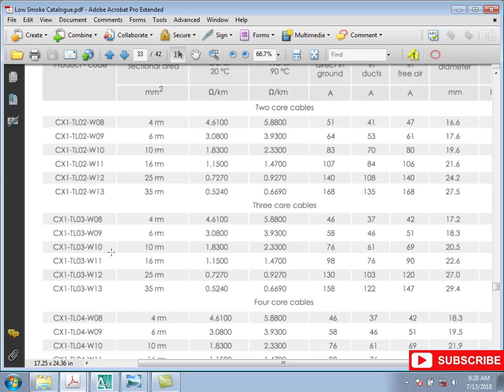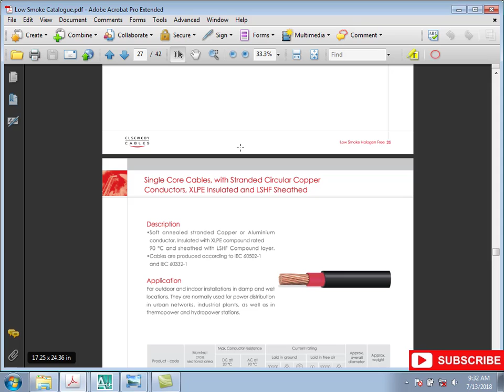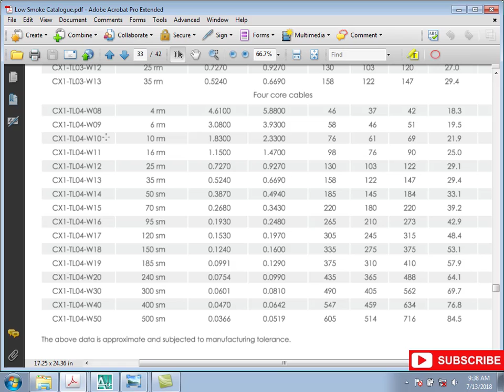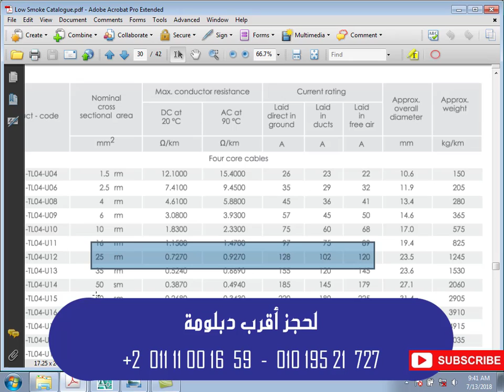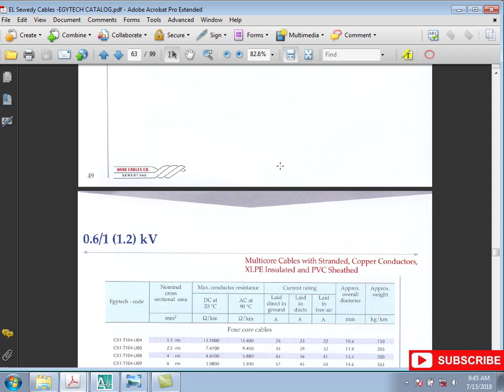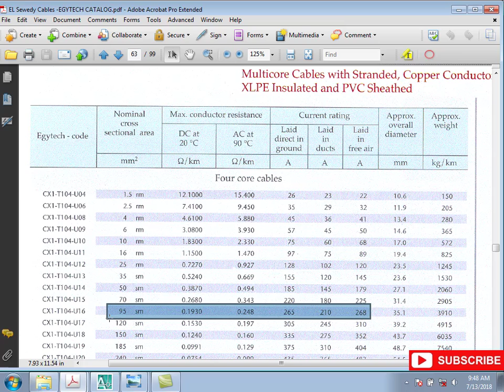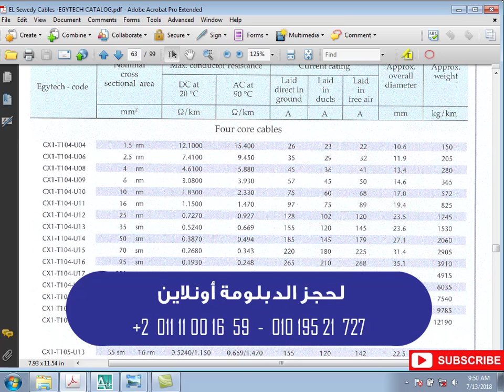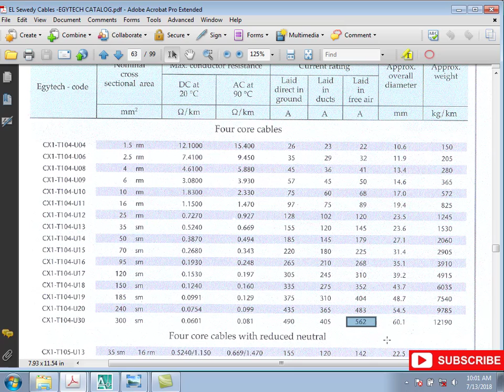Electric distribution course. Vedio No.23